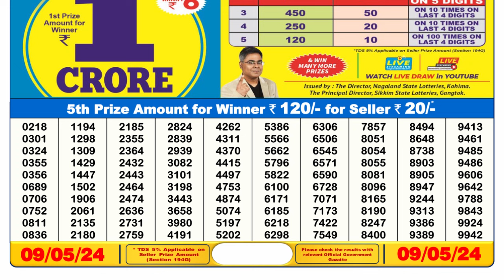Dear Lottery Sambad 6pm today 09.05.24 Nagaland State Lottery Result